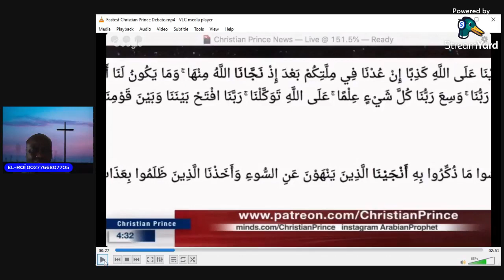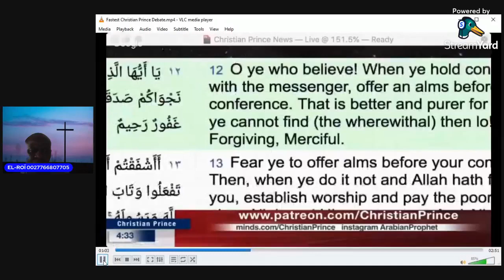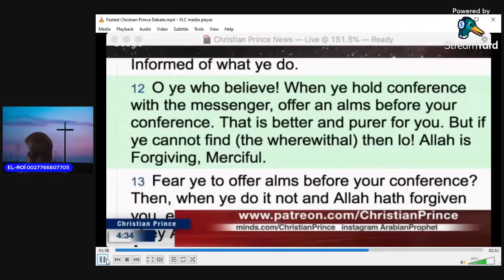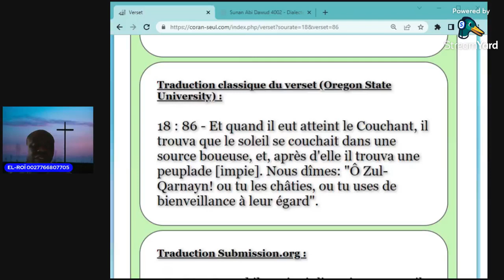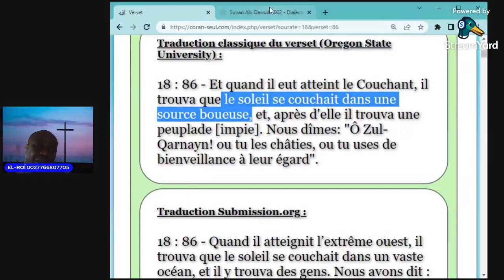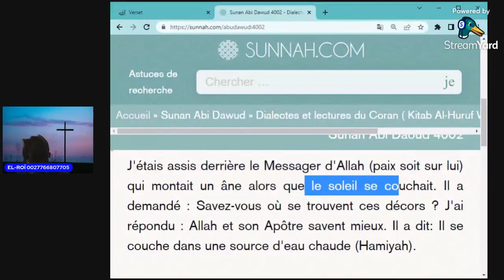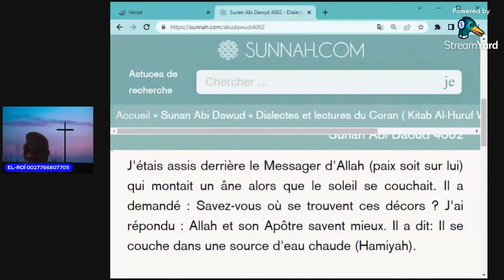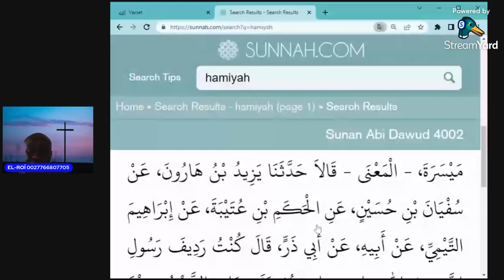CHRISTIAN PRINCE DÉBAT YOUSSEF : JE RÉJETTE LES HADITHS !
Quran (Koran, the book of Islam)  scientific knowledge  1400 years ago.   arithmetics  invite miracles judge